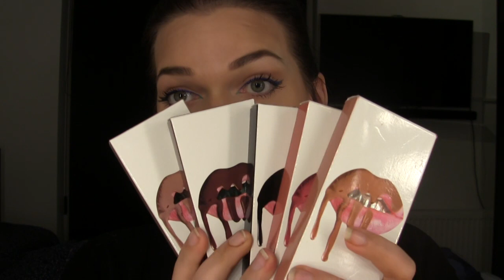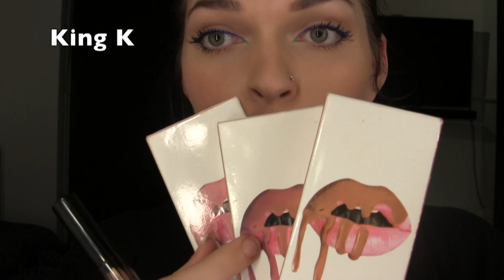Kylie Cosmetics lip swatches and review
I'm showing of the 10 KylieCosmetics products I have in my personal collection, and doing a little review on the products and colors.